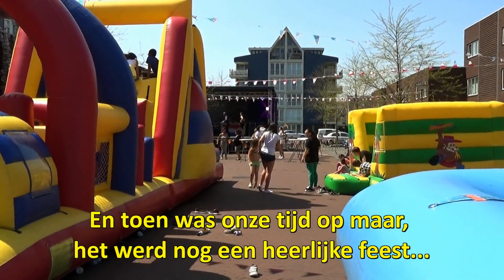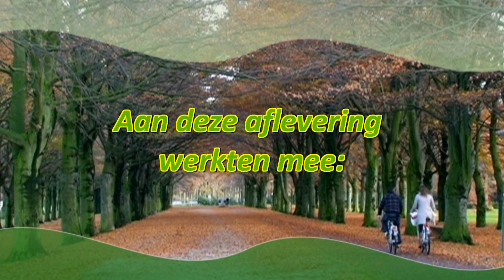Haagse Dingen zaterdag 4 juni 2016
Jimmy organiseert feest - Mensen en hun passie - Pixel Hobby - Masterclass camera-acteren in Theater Vaillant Jimmy organiseert feest - De 18 jarige Jimmy heeft mee gedaan aan een wedstrijd via Staedion waarvoor hij een plan in moest dienen Jimmy is hiermee in de prijzen gevallen en heeft een mooi geld bedrag gewonnen en organiseerde daarmee een groot straat/wijkfeest in de Chicagostraat in Wateringse Veld vanwege het 8 jarig bestaan van de wijk op 7 Mei. Wij waren even aan het begin van het feest. Wij zagen o.a. optredens Dansstudio Dancerella  en Work shop Salsa dansen door de Salsa king. Diverse kraampjes en natuurlijk leuke dingen voor de kids... Kijkt u naar een sfeerverslag...
Mensen en hun passie - Pixel Hobby - Heeft u wel eens van Pixel hobby gehoord? Nee? Ronald Dessaur kan U er alles over vertellen. Ronald beoefen deze hobby al zo’n 10 jaar en heb al vele objecten gemaakt. Van de werken van oude meesters tot foto’s. Ronald Dessaur liet ons graag een en ander zien van zijn hobby 'Pixel Hobby'. Om zijn hobby te kunnen betalen verkoop hij ze ook. Maar het belangrijkste is wel dat Ronald deze hobby graag wil delen. En de fantastische en mooie resultaten wil laten zien, van sleutelhanger tot schilderij.
Masterclass camera-acteren in Theater Vaillant - Wij waren te gast bij een Masterclass camera-acteren in Theater Vaillant. De vereniging Haagse Vereniging Amateurkunst biedt amateurs, die tijdens een eerder theaterfestival zijn uitverkozen als beste acteurs, 1x per jaar een masterclass aan door een bekende professionele acteur.